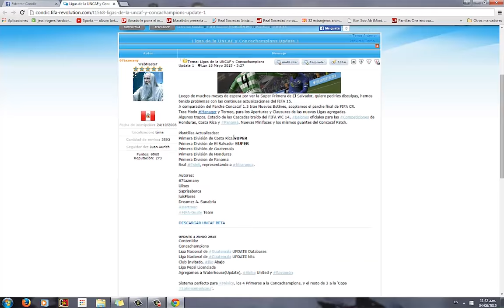Como tener Liga Nacional de Guatemala en FIFA 15